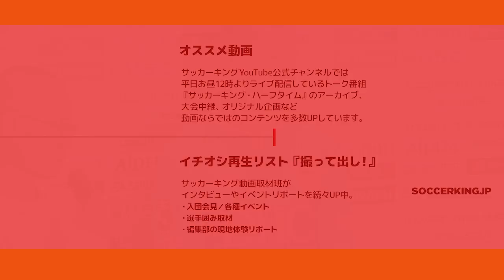トーレス、鳥栖を勝利に導くため「常にハードワーク！」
14日、Jリーグシーズンの訪れを告げる恒例イベント『2019Jリーグキックオフカンファレンス』が行われ、サガン鳥栖のフェルナンド・トーレス選手が意気込みを語りました。

2019明治安田生命Jリーグは2/22開幕！

2019Jリーグ開幕直前SPウィーク！